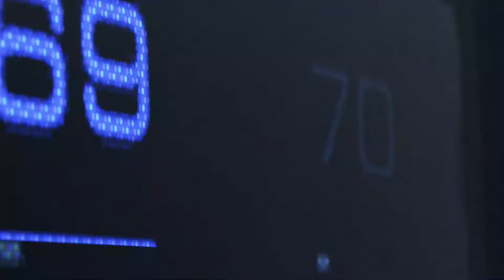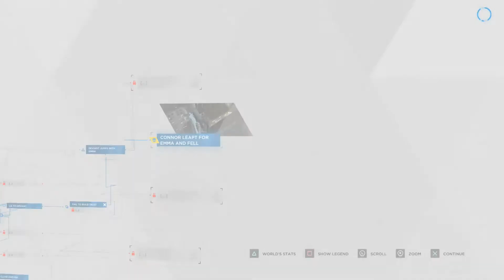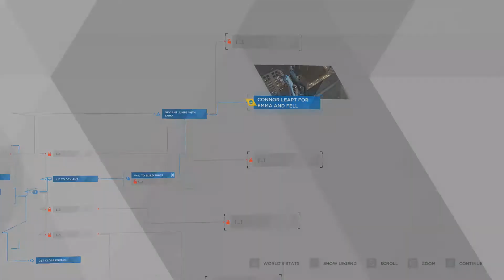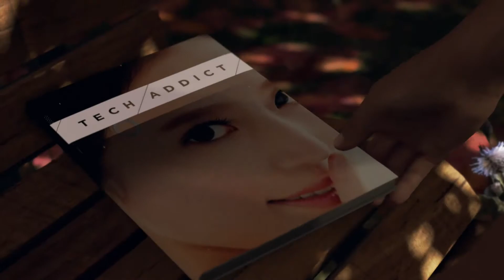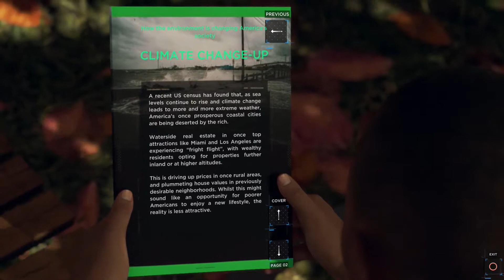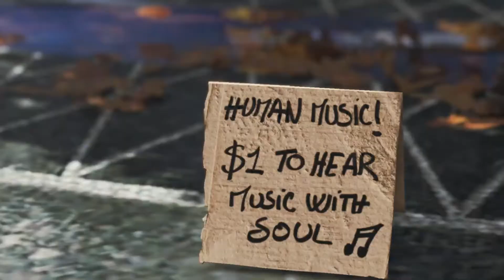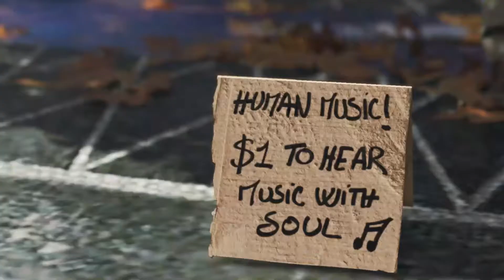Detroit Become Human #1 Hostage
Welcome Humans! I am so excited to join you guys on this journey through Detroit Become Human, let's get started.